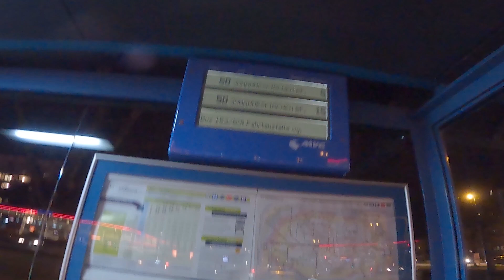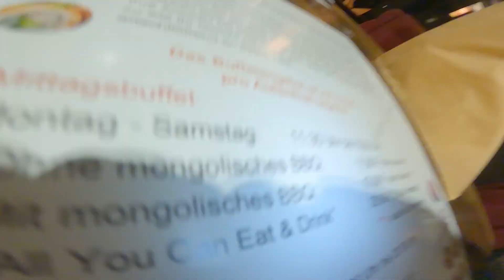بوفية مفتوح في المانيا بسعر خيالي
كلت احلي و اغرب اكل في المانيا